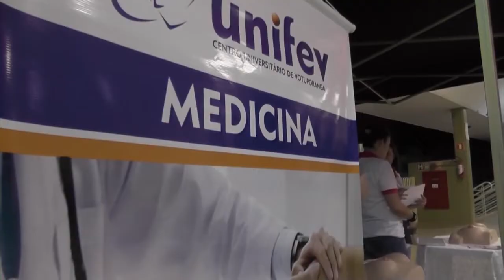TVU Jornal 1ª edição 05/10 sexta – feira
No TVU Jornal 1ª edição dessa sexta-feira 05/10, você confere os destaques: O curso de medicina da instituição tem figurado entre os melhores do estado, depois que mais de cinquenta por cento de formandos que fizeram o exame não obrigatório do CREMESP obtiveram um índice de desemprego superior a sessenta por cento. Tudo isso e muito mais você confere aqui no TVU jornal.